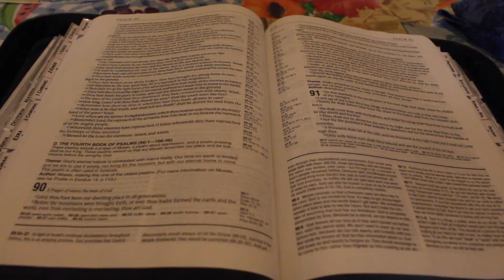Happy New Year 2022 Vlog!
Hey all my Sparkles!

I hope you enjoyed seeing what my family and I did on New Year's Eve and New Year's Day! I hope you have a happy New Year! More videos coming soon!

xoxo,

Zelma

$zelmasparkle92

Zelma Dewalt
Newberry, SC 29108